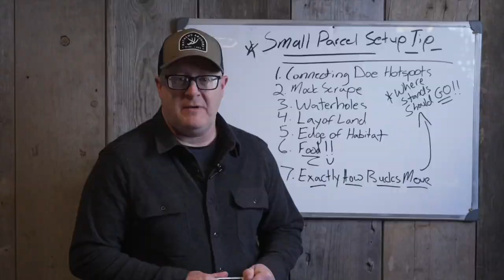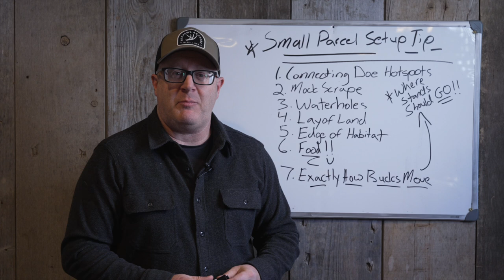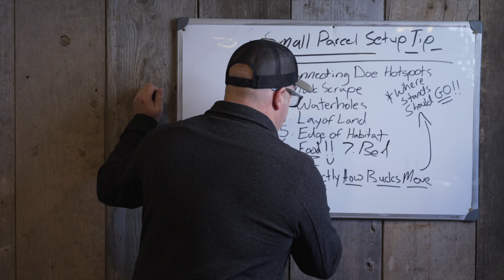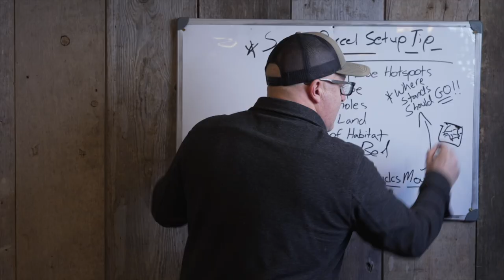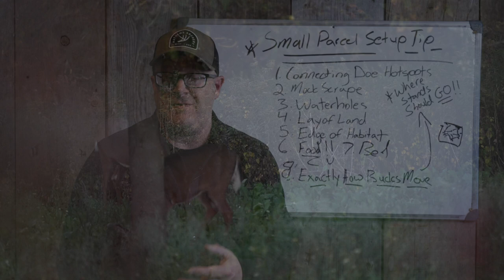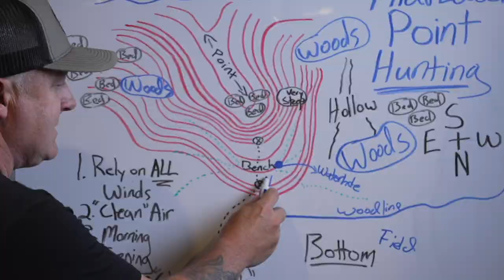#1 Deer Parcel Tip: Connecting Buck Hotspots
Here are 7 tips for designing your small deer hunting parcel however, 1 tip is far greater than the rest!

*Do you want to create incredible deer habitat for your small deer hunting parcel?

*Our North and South SWITCHGRASS PERMA COVER BLENDS are available and shipping right NOW, just in time for frost seeding in your small parcel! for more details.